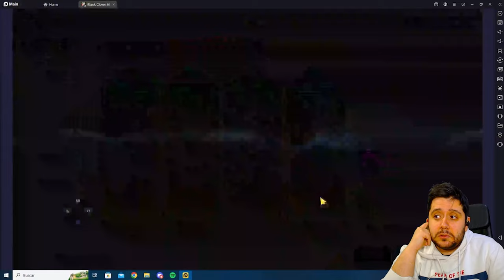GUÍA DEL GUILD BOSS AZUL EN PESADILLA! RHYA DERRITE ESTE ENEMIGO | BLACK CLOVER MOBILE